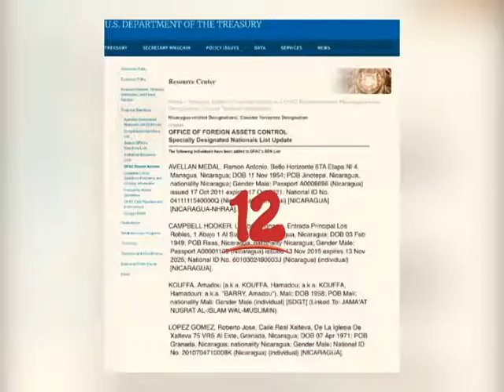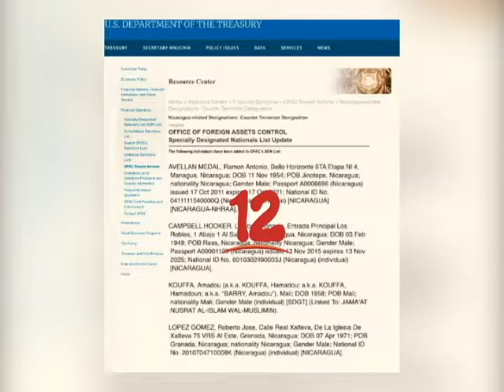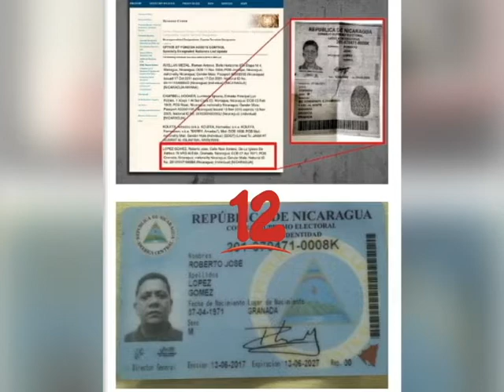MATAMOROS: “CIUDADANO PODRÍA SER INDEMNIZADO TRAS CONFUSIÓN DEL DEPARTAMENTO DEL TESORO”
Analista,  alega que ciudadano podría ser indemnizado tras confusión del Departamento del Tesoro de los Estados Unidos.